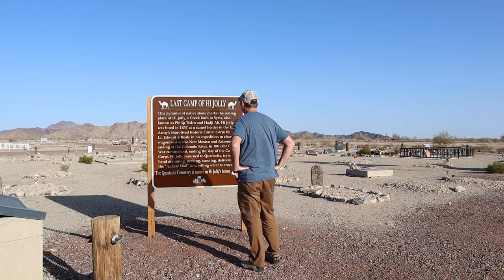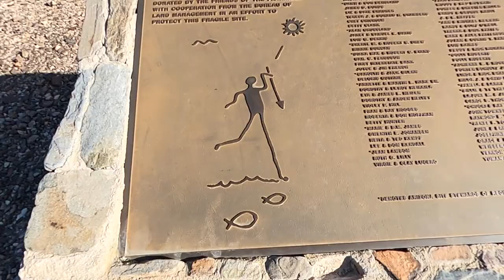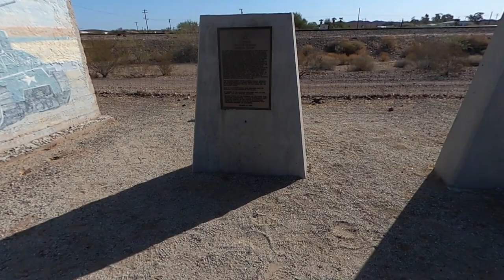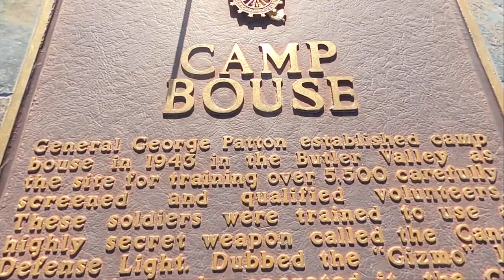Top Secret Location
On this episode of the Arizona Timeless Tourist we travel to  Hi Jolly's Monument in Quartzsite Arizona, then to the fishermen geoglyph in Bouse, Arizona, and The finally to Monument row in Bouse, Arizona to check out a top secret training location during WWII.

HELP SUPPORT the Arizona Timeless Tourist by donating to my PayPal account located on my YouTube channel.